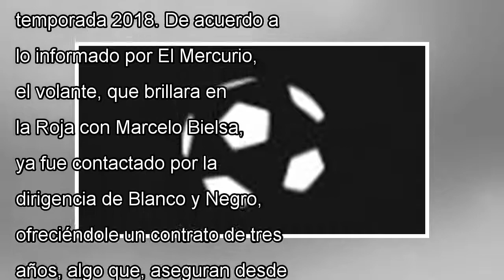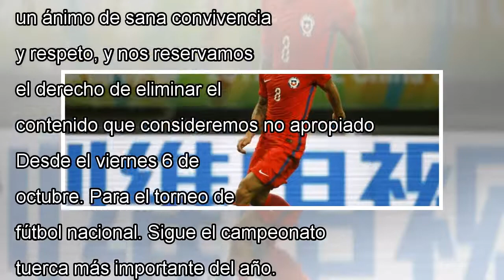Colo colo le ofreció tres Años de contrato a carlos carmona by news today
Tópicos: Deportes | Fútbol | Colo Colo Pese a que en Macul hay optimismo, deben negociar también con Atlanta United. Con...